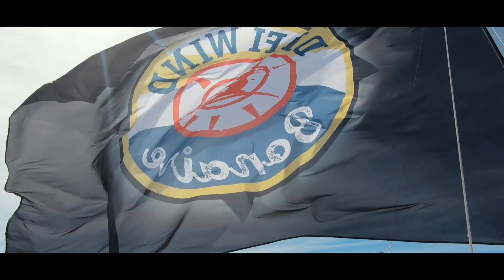DefiWind Caribbean Bonaire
Wanna see how the defi wind looks like in boardshorts and moved to the caribbean island of Bonaire?